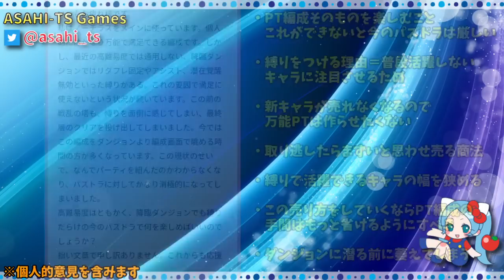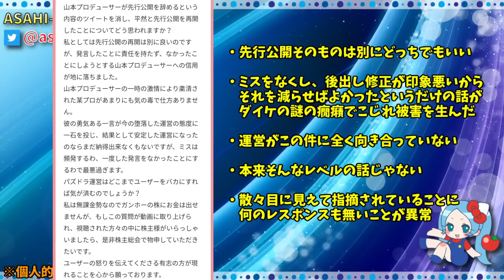先行公開中止のツイート削除してこっそり再開したろ！【パズドラ・山本大介・プロゲーマー・炎上・マシュマロ】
0:01　王冠コンプは説得力ある
1:40　貸した金を返さない奴
3:25　縛りダンジョンがだるい
6:41　先行公開の再開について